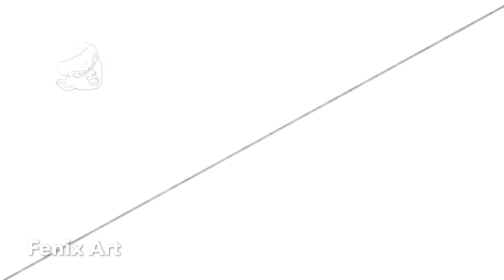Creating My Own Character Fenix #8 [DRAGON BALL] Mystic Fenix | Speed Drawing On iPad Pro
Realized on iPad Pro with Apple Pencil

Software Procreate